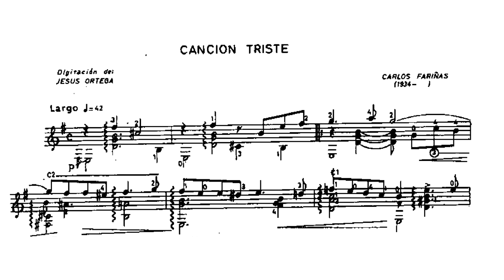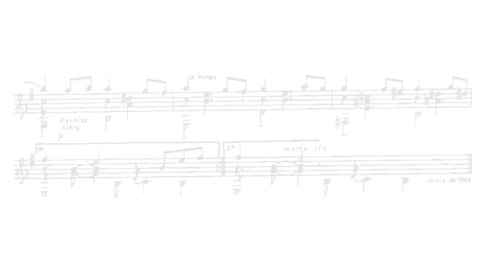Carlos Fariñas: Canción Triste, for Guitar (Score video)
Carlos Fariñas (1934 in Cienfuegos – 2002 in La Habana) was a Cuban composer. He was one of the most important masters of the Cuban avant-garde in the 1960s along with Leo Brouwer and Juan Blanco.

He received his firsts musical orientations in the family. After that he moved to La Habana, Cuba, and was a disciple of the masters Jose Ardevol, Harold Gramatges and Enrique Gonzales Mántici. In 1956 he attended to the courses taught by Aaron Copland on the Tanglewood Music Center in the United States. Between 1961 and 1963 he studied at the Moscow Conservatory.

Fariñas also composed in several modern techniches and styles from traditional symphonic music to computer music. In 1989 he created the Electroacoustic and Computer Music Laboratory at the Art Superior Institute in La Habana, Cuba.

Manuel Barrueco, guitar.

Diffussion purposes only.